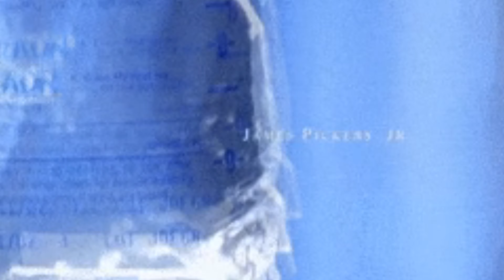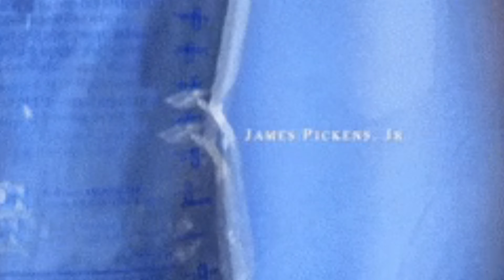[FREE] Grey's Anatomy Sample X Pierre Bourne Type Beat "idk" I Prod. Peni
If used, credit [ Prod. Peni  ] 𝑭𝒓𝒆𝒆 𝒇𝒐𝒓 𝑵𝒐𝒏 𝒑𝒓𝒐𝒇𝒊𝒕

*IGNORE*
Lil Baby and Gunna Drip Harder, roddy ricch type beat, lil keed type beat, 2018 type beat, 2019 type beat, lil gotit type beat